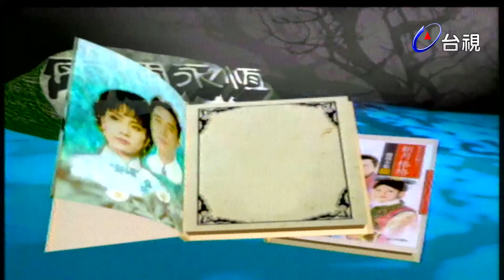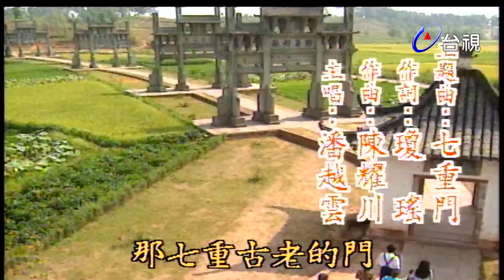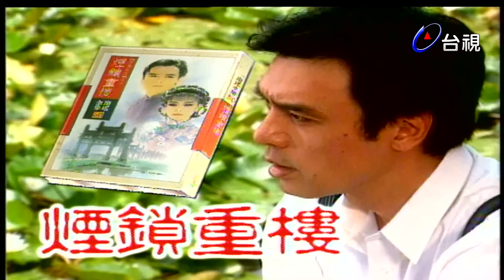兩個永恆－煙鎖重樓 第 17 集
民國初年，安徽省白沙鎮以貞節牌坊出名，貞節牌坊為歷代貞烈妻子的榮耀，其中曾家更為白沙鎮的名門望族。曾家紈褲子弟曾靖南（歐陽龍飾）娶名門之女夏夢寒（劉雪華飾），誰料丈夫婚後四處惹禍留情令夢寒以淚洗面。曾家義子江雨杭（鍾鎮濤飾）親眼看著悲劇發生，心痛夢寒的處境卻束手無策。當靖南意外喪生後，二人因相互瞭解而日久生情，最終強烈的愛意戰勝了道德的束縛和家庭的阻撓。為衝破封建禮教的束縛，夢寒須走過七道牌坊以獲得自由，然而全鎮人竟用棍棒穢物亂打，最後雨杭和夢寒共同度過牌坊，離開白沙鎮。